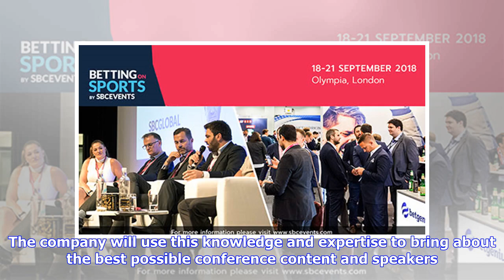Breaking News | SBC hosts Betting on Sports conference in the US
SBC is coming to America with Betting on Sports conference The organiser of Betting on Football is bringing Betting on Sports to the US after SCOTUS ruling on PASPA. US.- Sports betting specialist SBC Events, organiser of global conferences Betting on Football & Betting on Sports, is bringing its expertise to America in order to help the gambling industry explore the opportunities afforded by the Supreme Court’s repealing of PASPA restrictions on the betting industry. Betting on Sports America i...